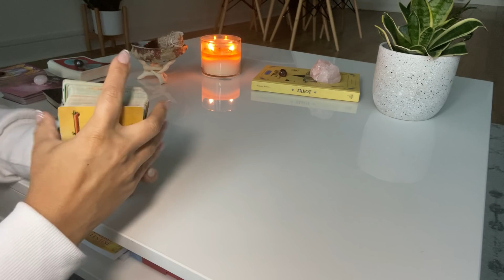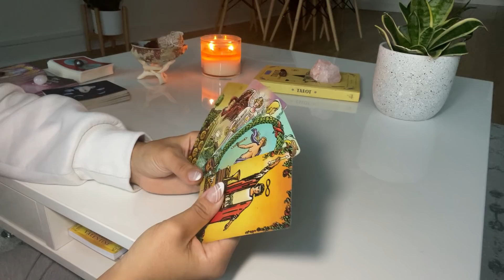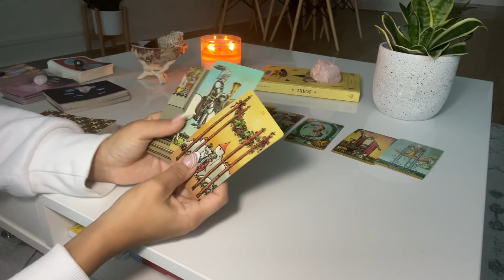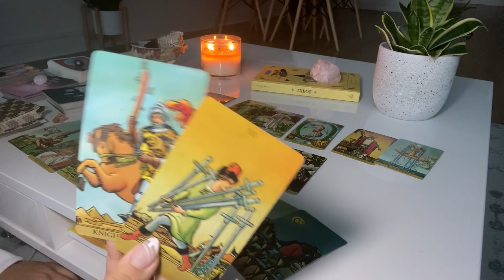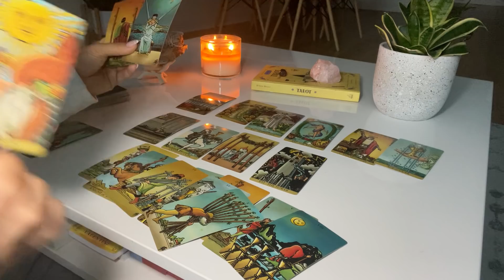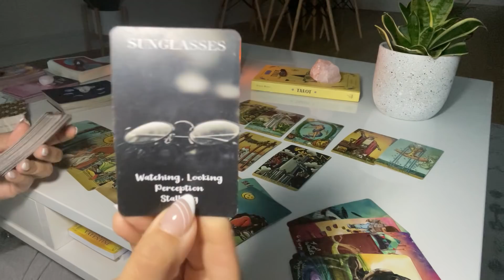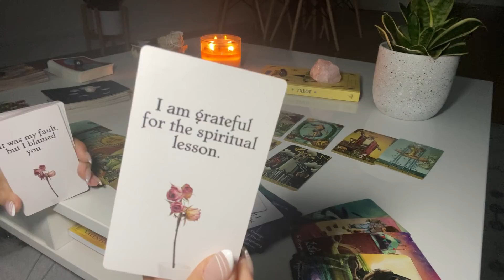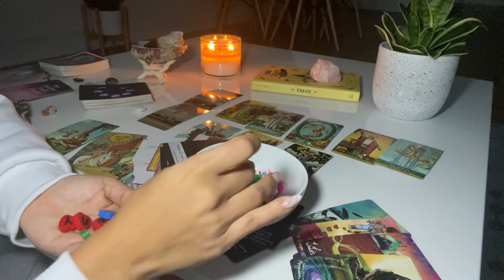Virgo ♍️ The past is coming back out of NOWHERE to offer their cup of love... BUT be aware of THIS♥️